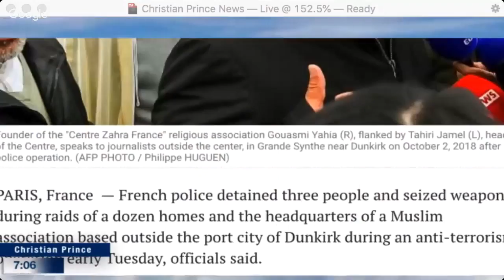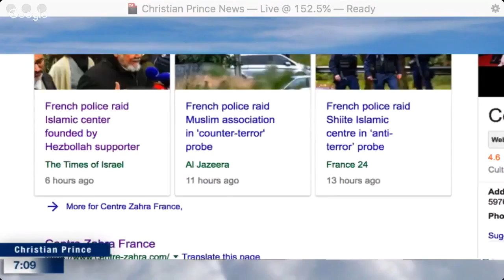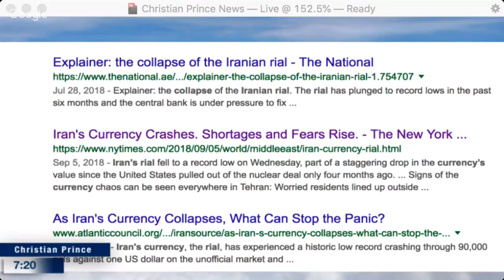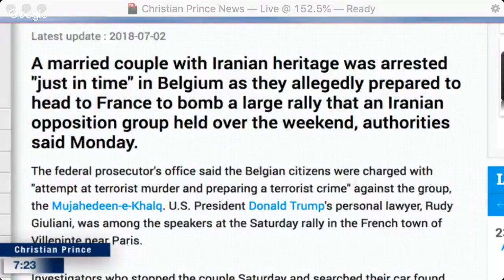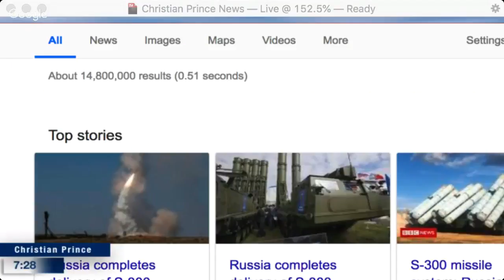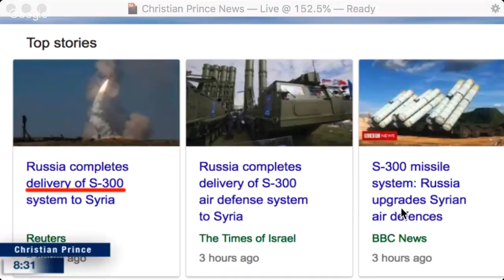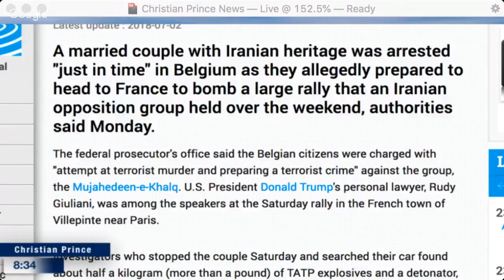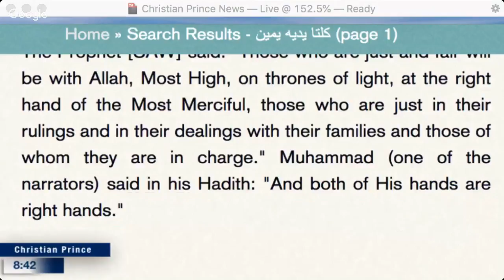Christian Prince - When donkeys lead countries, disaster follows